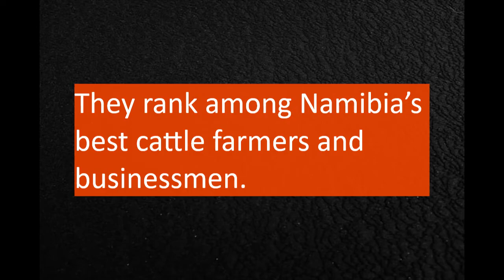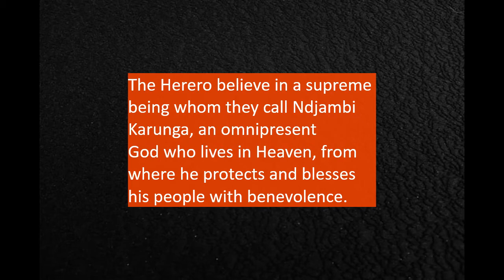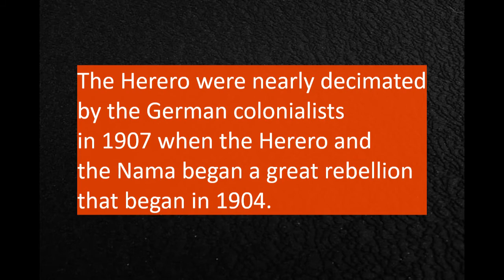THE HERERO PEOPLE OF SOUTHERN AFRICA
The Herero people are a Bantu ethnic group inhabiting parts of Southern Africa.

Let's take a look at their way of life...